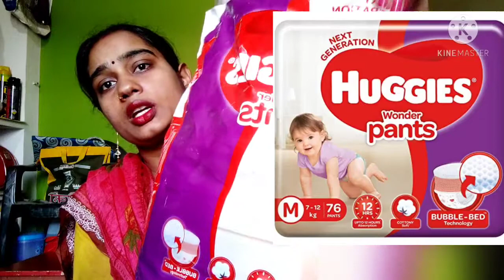How to use baby diaper || best baby diapers in India || huggies diapers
How to use baby diaper | baby diaper | best baby diaper| best baby diapers in India| huggies diapers

Maine iss video me bataya hai ki hume apne baby ke liye kaun sa diaper lena chahiye ?? Diapers se humare baby ko koi nuksan to nahi hota hai. ? hume babies ko diapers pahnate samay aur pahnane ke baad kaun kaun si sawadhani baratni chahiye ??? jisse hum apne baby ko sukun ki need de paye...

my baby himalya body lotion

my baby face cream

my baby huggies wonder pants